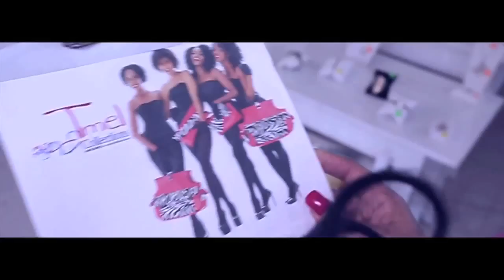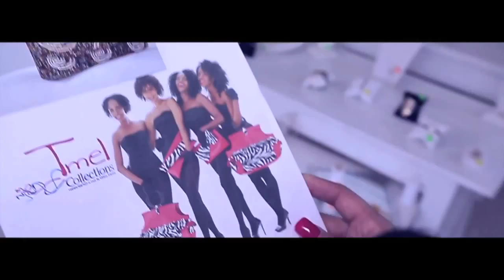brand new Track 2015 izolan formidable official video